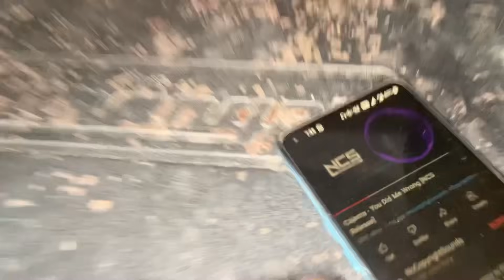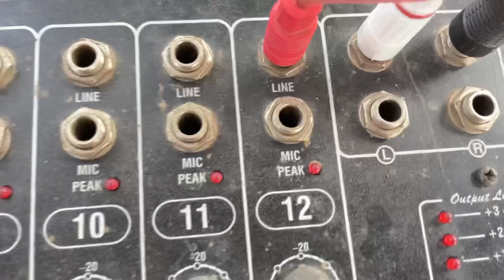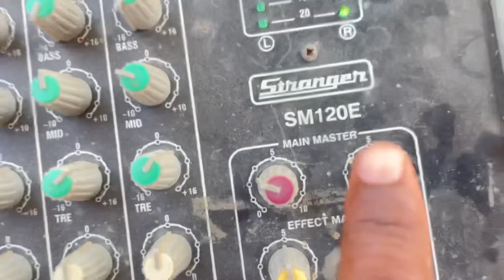हाइस कनेक्शन एक Twitar के लिये || How to conect 1 HF/Unit with capacitor || Dj Raj Kamal Basti